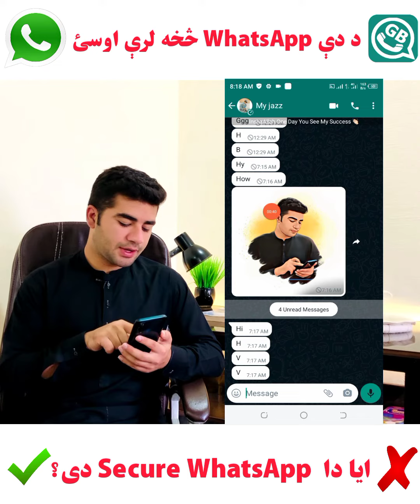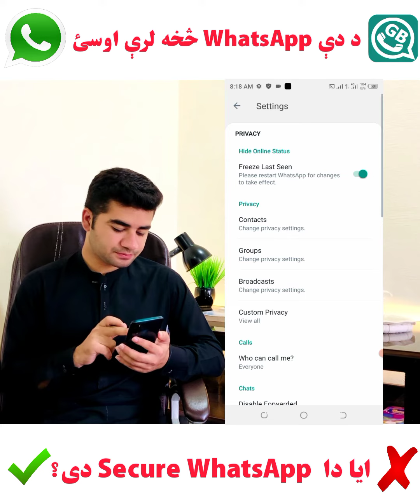never use this Whatsapp | Whatsapp Gb | Gb all features